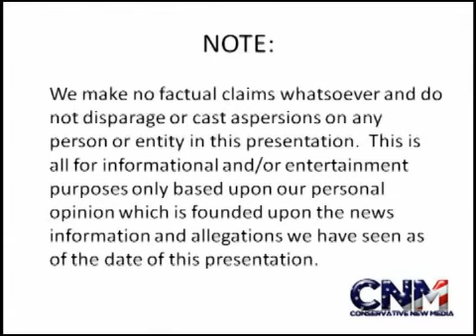CM Punk Apologizes To Fan That He Hit On Monday Night Raw In Sacramento California Report